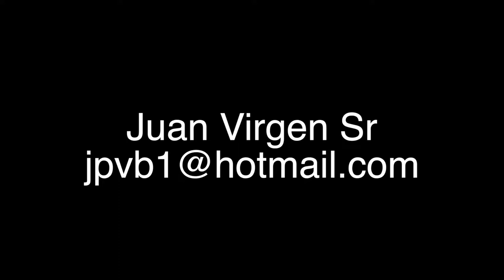Juan Virgen Jr. Spring 2018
1st season tackle football. 12U weighted